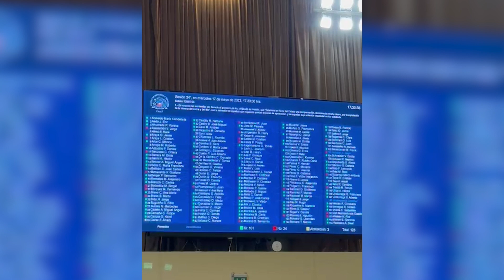Distintas reacciones tras aprobación de ley del Royalty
LEAD: Diversas han sido las reacciones generadas tras la aprobación de la Ley del Royalty la cual contempla tres fondos para el desarrollo de las regiones, especialmente las comunas mineras. Y es aquí donde se ha centrado la discusión de los parlamentarios de la Región de Antofagasta y la sociedad civil respecto de los criterios y prioridades para descentralizar estos recursos.